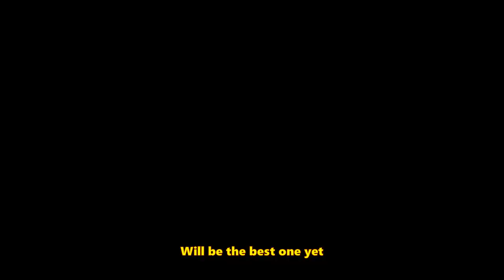Best Bot Ever - MSHSL 2022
Time to get on board and cap off the FIRST Robotics Rapid React season with the 2022 MSHSL Robotics State Tournament

Williams Arena